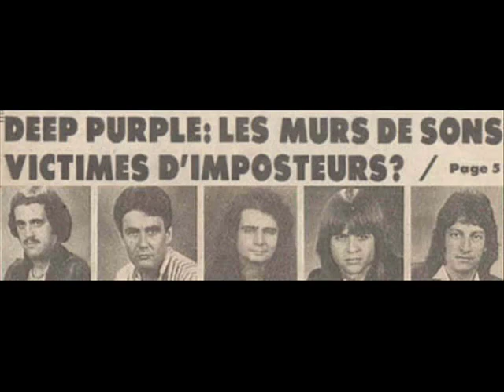Rod Evans 1971 promo single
Hard To Be Without You/You Can't love a Child Like a Woman.

Capital Promo Single 1971